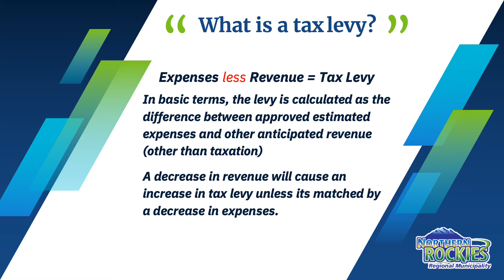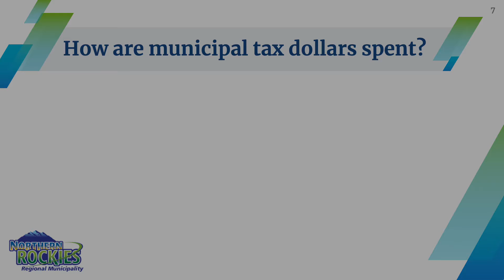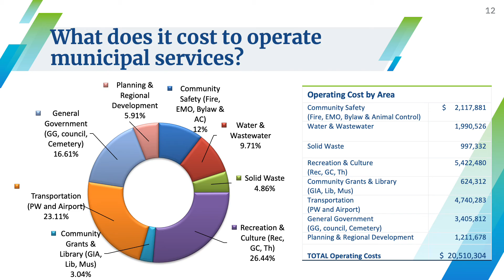NRRM 2021 Preliminary Budget FAQ Video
We've tried to answer some of the most popular questions received about the NRRM Municipal Budget process in this short video. Something we didn't cover?